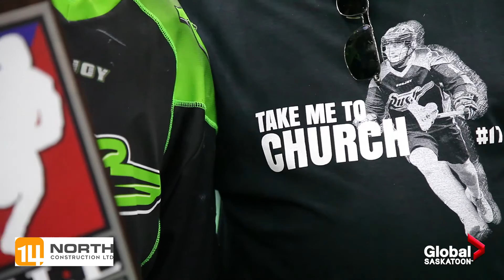Rush Spotlight: Robert Church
Player Profile of #17 Robert Church of the Saskatchewan Rush. Presented by Global Saskatoon and 14 North Construction.